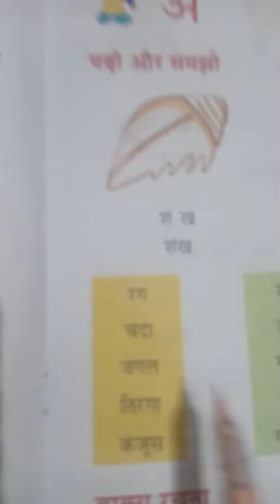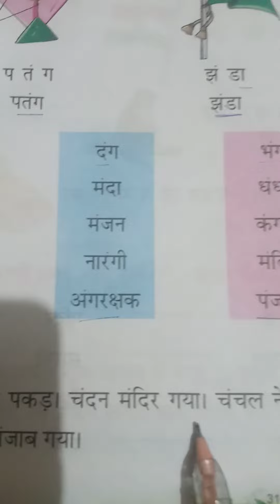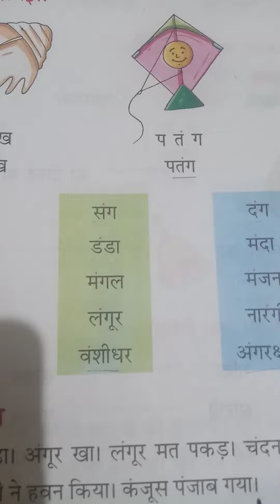class 1st Hindi